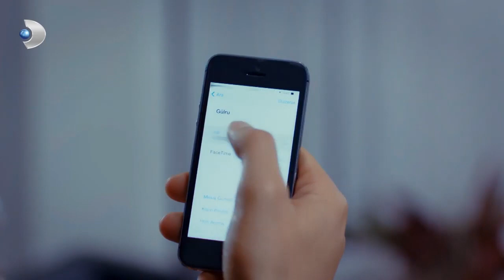هي لا تتركها تذهب حرب الورود الجزء 49